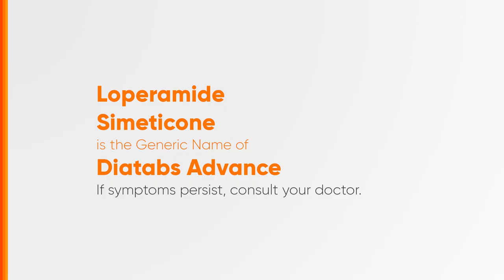Diatabs Advance Radio Ad 2H 2024 22s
Ito po ang 2H 2024 Radio Ad ng Diatabs Advance.

DRPS Two 8230: Diatabs Advance Radio Ad 2H 2024 22s